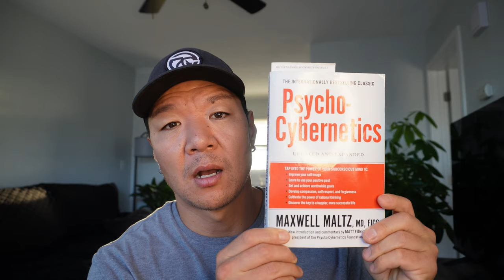What do I do when I feel Stuck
Feeling stuck in life is a normal occurrence. We all experience bouts of sadness, doubt, and question ourselves and our path. This video talks about a few ways that have helped me get out of a funk and back on track. If you struggle with mental health, depression, or lack of purpose, then this video will help shed some light and give some actionable steps to snap out of it.